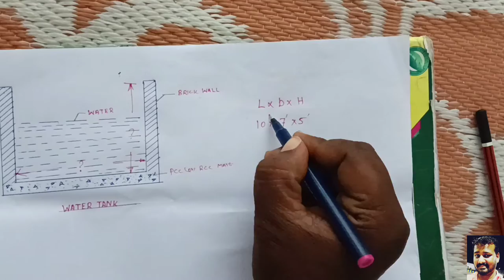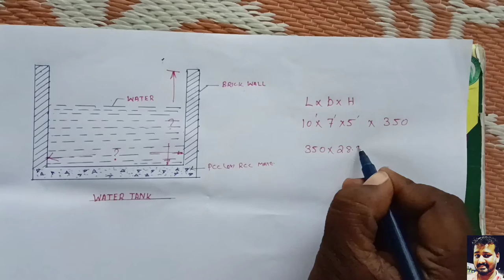WATER TANK VOLUME CALCULATOR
water tank capacity in volume